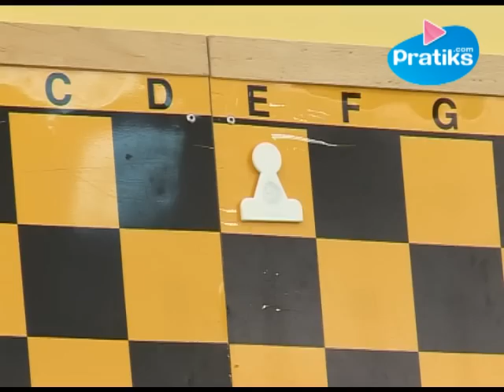Initiation aux échecs : le pion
Les échecs sont un des jeux les plus anciens du monde. Drangan Nestorovic, président de lassociation NomadEchecs, nous présente en détail le mouvement du pion et comment il prend les autres pièces. Des vidéos pour tout comprendre et apprendre à jouer aux echecs.